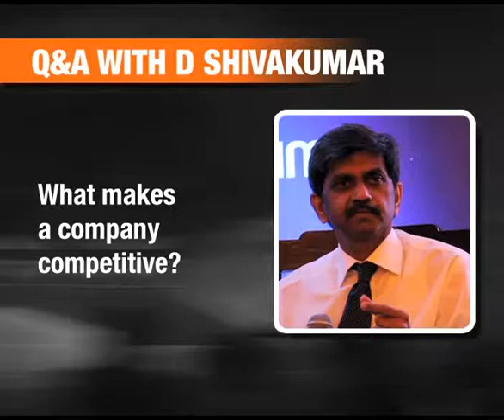Surviving in electronics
D. Shivakumar talks about how companies can focus on increasing their competitive
advantage and managing costs in the technology industry.